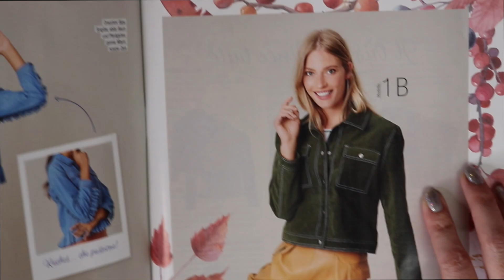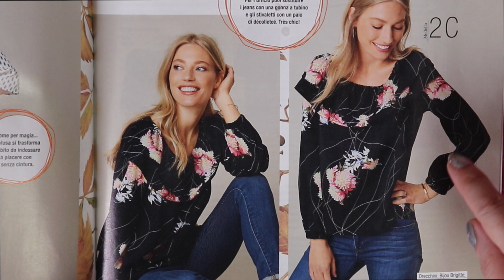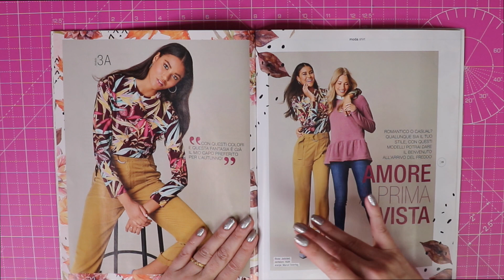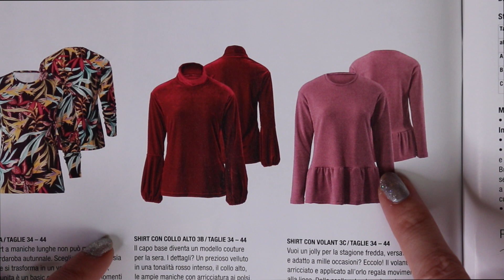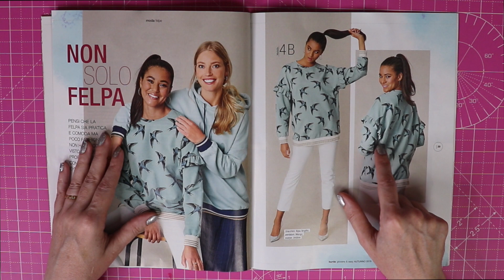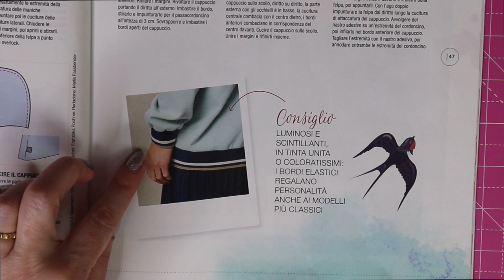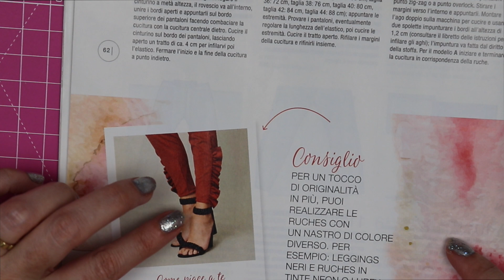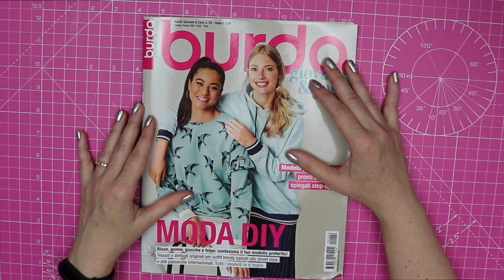BURDA GIOVANE & EASY AUTUNNO 2019 | Sfogliamo insieme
BURDA GIOVANE & EASY AUTUNNO 2019
Sfogliamo insieme questa rivista che è la mia preferita di Burda.

💌 INFO E COLLABORAZIONI/COLLABORATIONS
🧵 MI VUOI FARE UN REGALO PER SUPPORTARE IL MIO LAVORO?
Ho creato una LISTA AMAZON.
Sarai nominato e ringraziato nel video Vlog in sartoria con cadenza mensile. Grazie!
🧶 LINK SOCIAL

I filmati delle mie lezioni di taglio e cucito ti guideranno passo passo nel mondo del cucito, sono registrati e puoi vederli quando e quante volte vuoi.